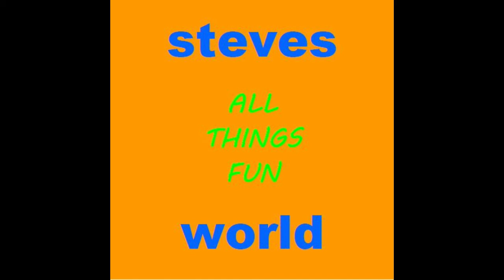Monorail Ride From Magic Kingdom To Ticket And Transportations Center 2018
Monorail Ride From Magic Kingdom To Ticket And Transportation Center 2018